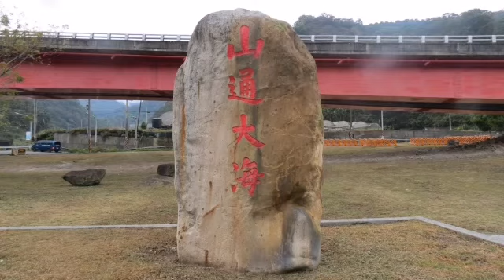南投縣信義鄉、新中橫週邊、相片采風集